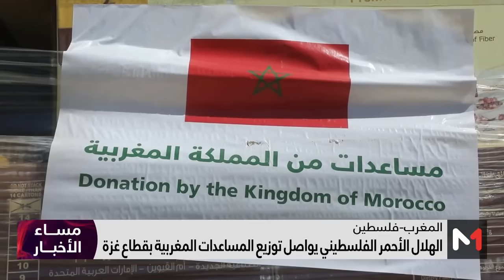الهلال الأحمر الفلسطيني يواصل توزيع المساعدات المغربية في غزة